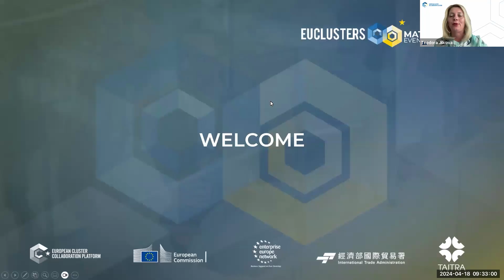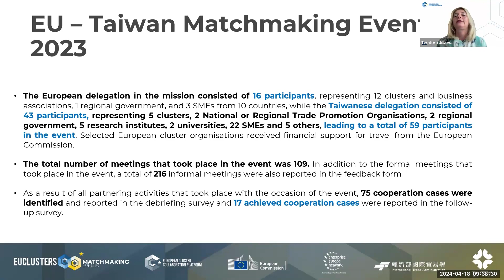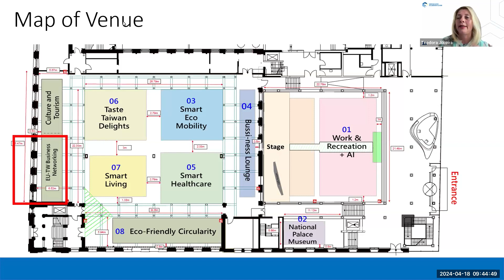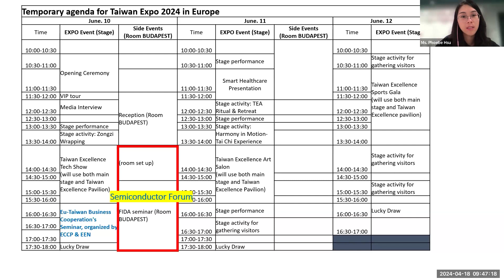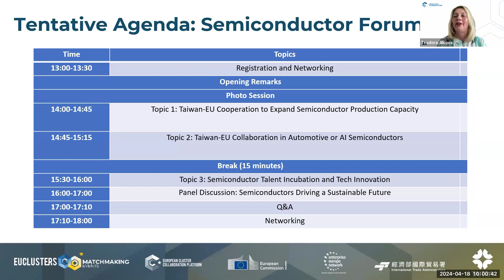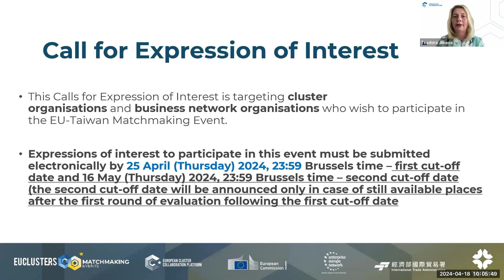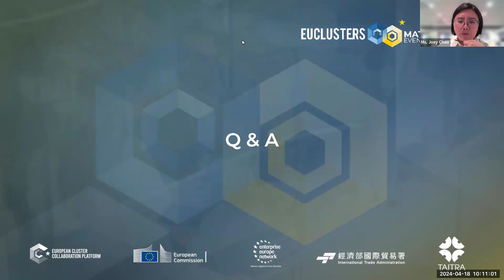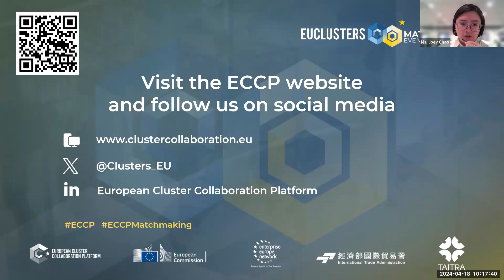Forge Connections: Discovering EU-Taiwan Matchmaking Event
The European Cluster Collaboration Platform organised the Webinar "Forge Connections: Discovering EU-Taiwan Matchmaking Event" on 18 April 2024.

The Webinar was open to participants from the European Union (EU), and non-EU countries participating in the Single Market Programme/COSME Strand.

This was a pre-event Webinar where all attendees received more information about the overall concept of the EU-Taiwan MME and why to attend.

The EU – Taiwan Matchmaking Event itself will take place on-site in Berlin, Germany on 10-12 June 2024 with a delegation of about 80 companies and trade organisations from Taiwan.

The European Commission (EC) will organise the EU – Taiwan Matchmaking Event in the context of Taiwan Expo 2024 in Europe which will be held on 10-12 June 2024.